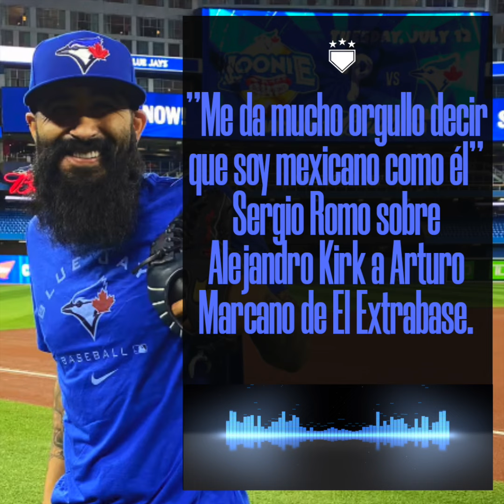VEA LO QUE DICE EL MEXICANO SERGIO ROMO SOBRE ALEJANDRO KIRK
Sergio Romo está con los Azulejos de Toronto, que ahora tendrán batería mexicana con él y Alejandro Kirk.

El veterano relevista conversó con Arturo Marcano para El Extrabase sobre su llegada al club canadiense y la relación con el catcher de Tijuana.